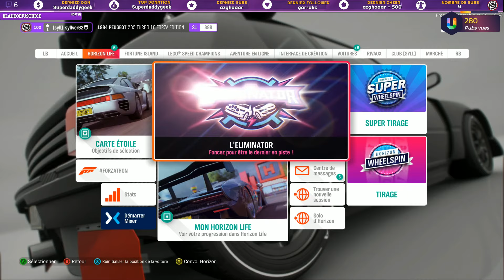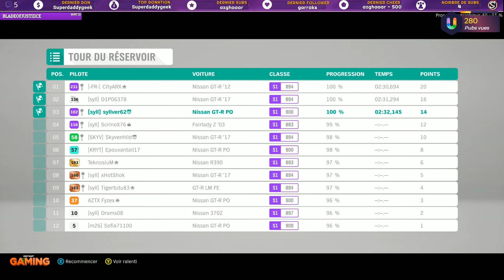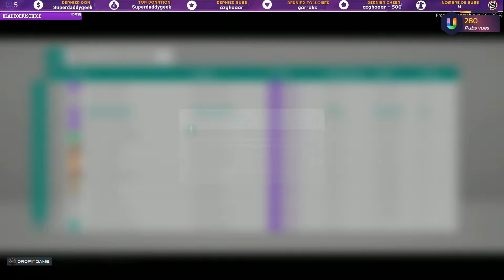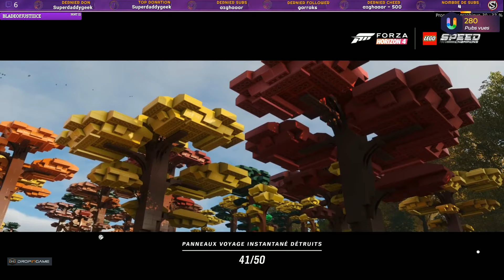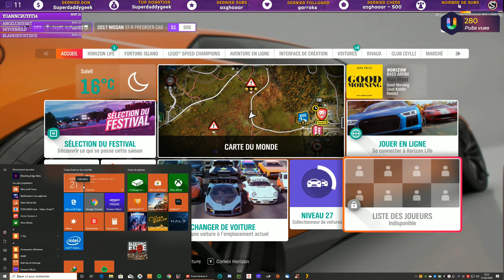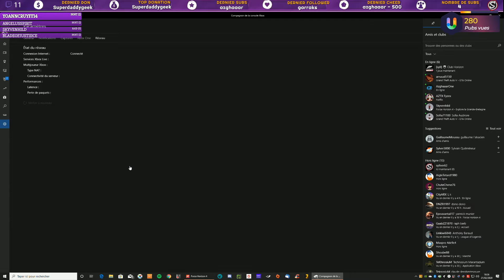[1080P/FR/PC-HANDI)-♿!handi-🎮 Forza Horizon 4 sur pc 🎮